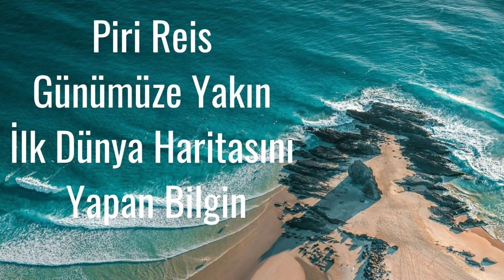Piri Reis, Günümüze Yakın İlk Dünya Haritası Yapan Bilgin